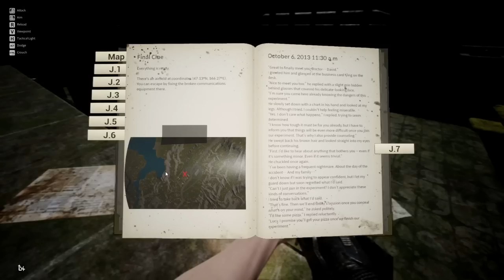Cruiser Motorcycle - Night of the Dead | EP 13 | 2023 Gameplay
Genosis dives into yet another zombie apocalypse with Night of the Dead. Tons of traps, a large map to explore, and lots of weapons and tools to explore, this is going to be an adventure.

Want to support by becoming a member? See videos early or even help choose what content I make?

I use TubeBuddy to make sure my content has the most impact! Check it out!

*** ABOUT THIS GAME ***  (Steam description)

Key features